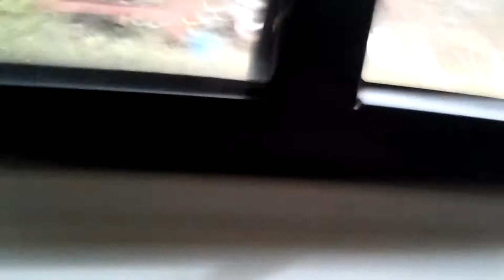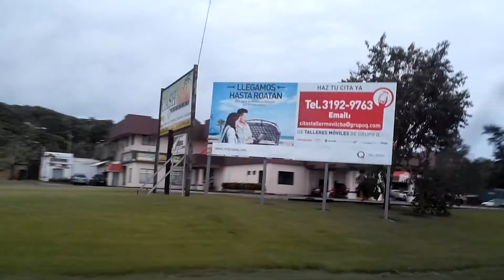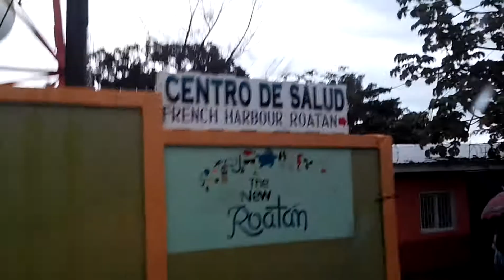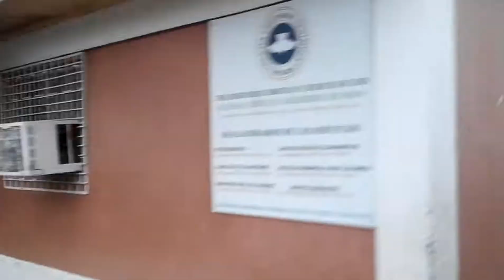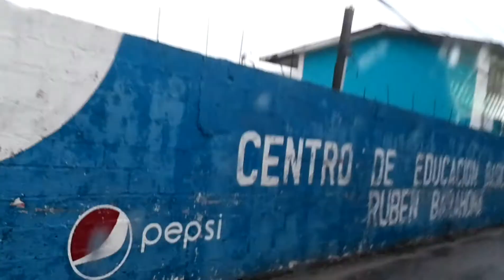Driving around Poorer side of Roatan, Honduras